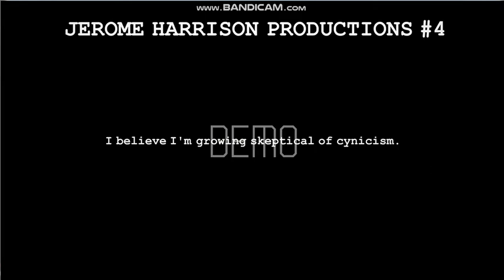Jerome Harrison Productions #4/IsaacMedia/ESTV/Duncan Pictures TV/Samuel Kosch Television (2017)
Taken from Season 2 of The Good Shoppers.